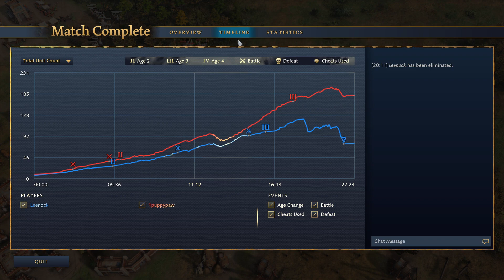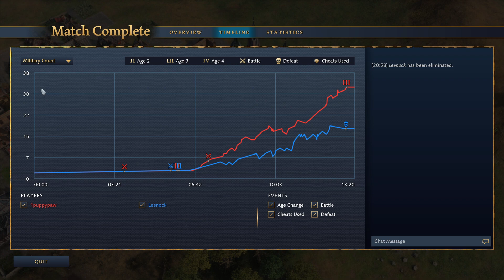Call to Arms: Leenock vs Puppypaw (Bo5 - Swiss group Round 5)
Call to Arms: $15k Major: Leenock vs Puppypaw | Age Of Empires 4

⚔️  Call to Arms is a major Age of Empires (AoE4) tournament featuring the best players in the world in a Swiss format before moving on to a playoffs. It's the first of three major events this season on EGCTV.

⚔️ Leenock vs Puppypaw

⚔️ Casters: AnMagicalCow & TenFourTim